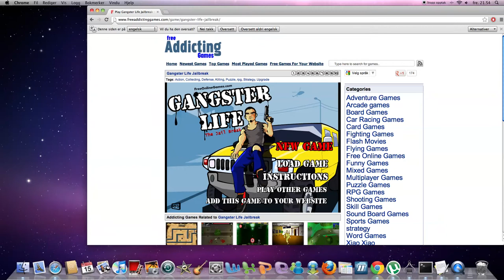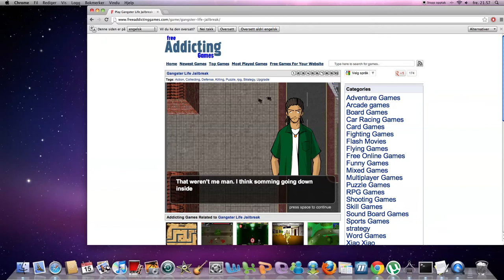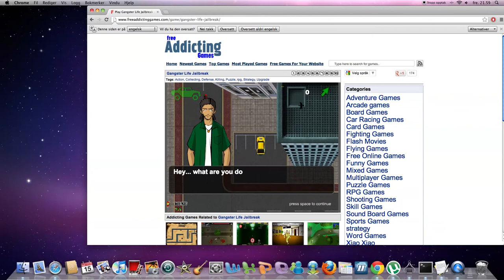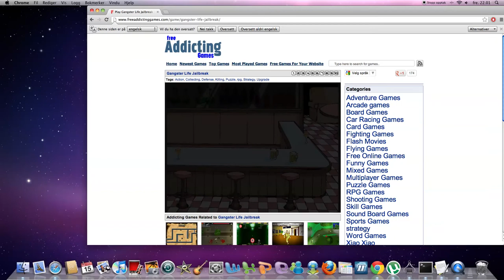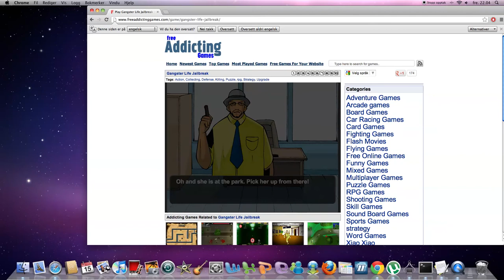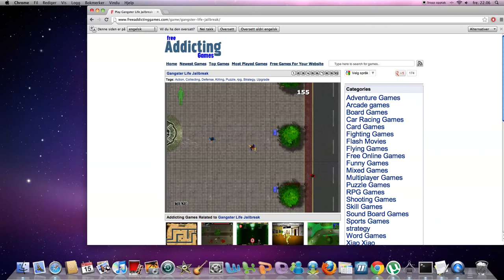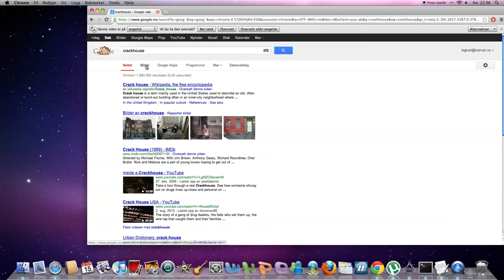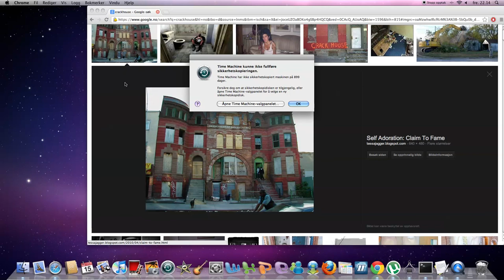Norsk Let´s play gangster life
Dette er kanskje det verste spillet jeg har spilt på lenge. Dette gikk ikke helt etter planen, men jeg hadde jo ingen plan da :P. Følger dere helt med til slutten så får dere hørt mine gitarferdigheter, og en smakebit av mine fremtidige prosjekter :D